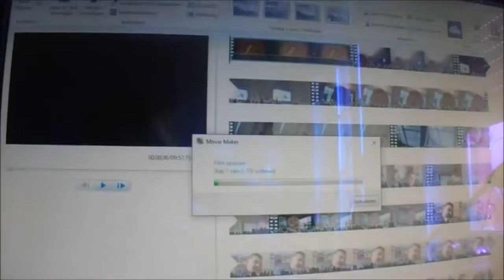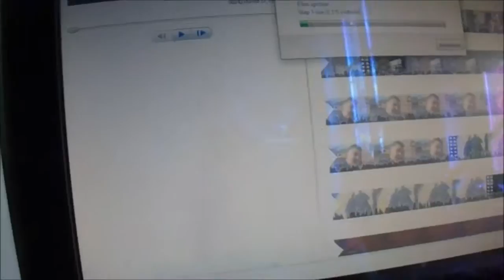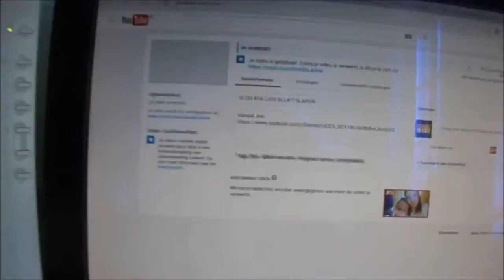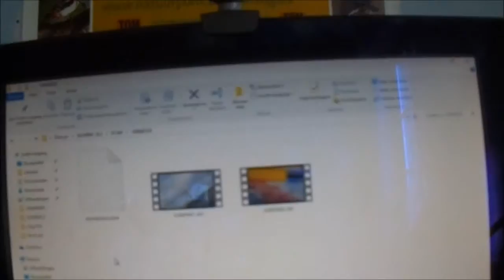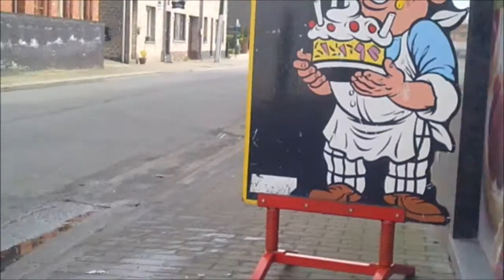VLOG #17/MEEST AWESOMESTE DAG EVER